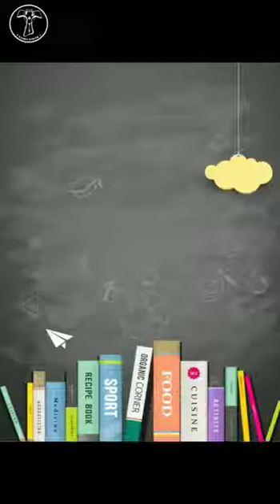ഡോക്ടർ ആവാൻ മോഹിച്ചിട്ട് ടീച്ചർ ആയ ജെസ്‌ലിയുടെ കഥ